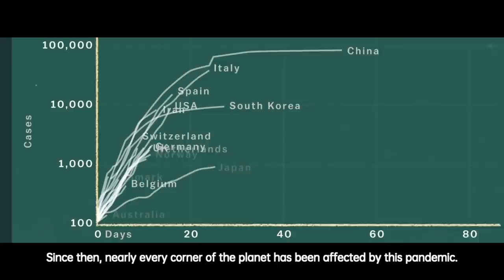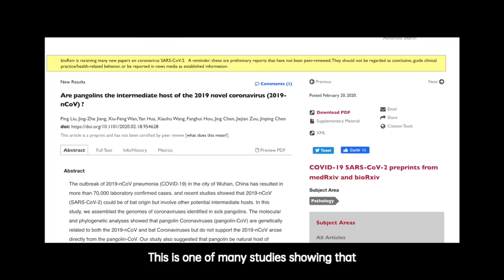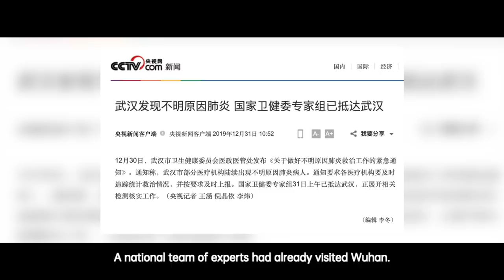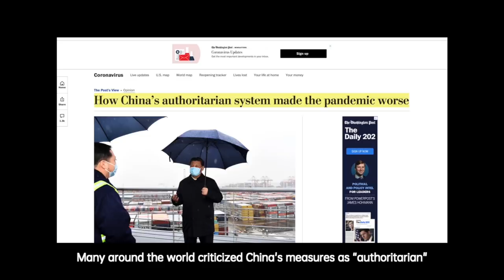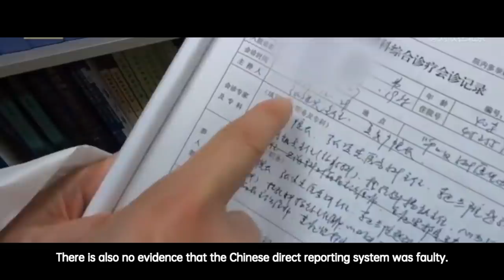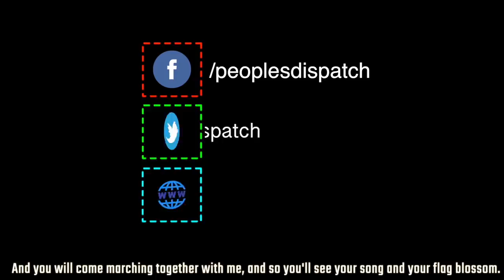CoronaShock: Five Key Questions About China and COVID-19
Since the world first heard about COVID-19 in December 2019, nearly every corner of the planet has been affected by this pandemic. Based on what media around the world is saying, it’s hard to know what is true and what is not.

1) Did COVID-19 originate in Wuhan?
2) Did China suppress "whistleblowers" of the virus?
3) Did China fail to warn the world about COVID-19 until it was too late?
4) Was China’s response to COVID19 authoritarian?
5) Did China’s medical warning system fail to respond to COVID-19?

Read the study, China and CoronaShock, from Tricontinental: Institute for Social Research